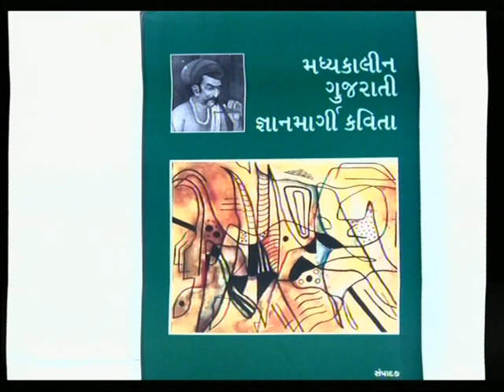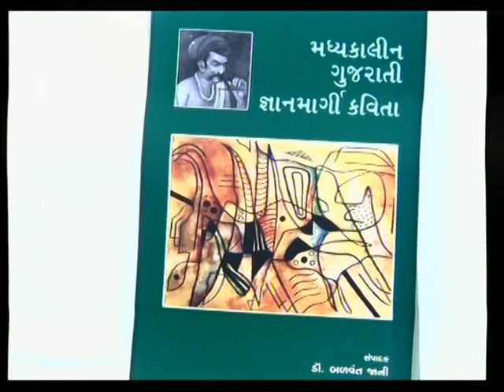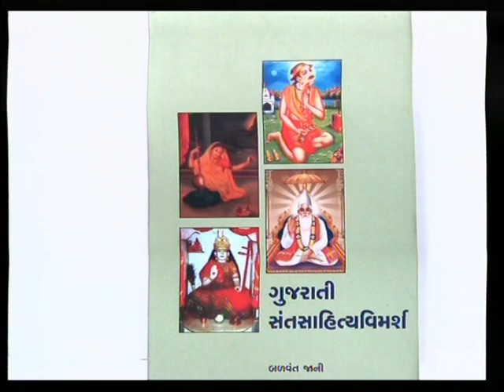મધ્યકાલીન ગુજરાતી જ્ઞાનમાર્ગી કવિતા ભાગ ૧